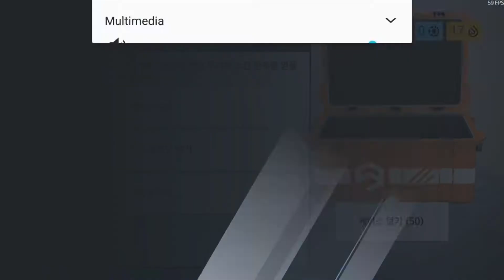50 Cases [Critical Ops]